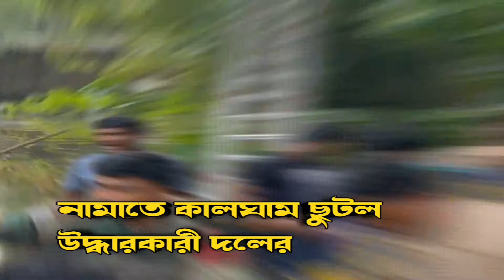Viral Video - আম গাছের মগডালে আটকে চিতাবাঘ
আম গাছের ডালে উঠে পড়েছিল এক লেপার্ড। সেই ভিডিয়োই এখন সোশ্যাল মিডিয়ায় খুব ভাইরাল হয়েছে। কিন্তু গাছের ডালে সেই বাঘটি বসে বিশ্রাম নিচ্ছিল না। তাহলে কি দুঃসাহসিক কিছু করার জন্যই বাঘটি গাছে উঠেছিল? না, তা-ও নয়। কারণ, ক্যামেরা যখন জ়ুম আউট করে তখন বোঝা যায় যে, চিতাবাঘটি সেখানে আটকে গিয়েছিল। আর সেই বাঘটিকে দেখতেই প্রচুর মানুষেপ ভিড় জমে যায়। শেষমেশ ভিড় ঠেলে আট ঘণ্টা পর প্রাণীটিকে উদ্ধার করা হয়।

Amader News - আমাদের নিউজ